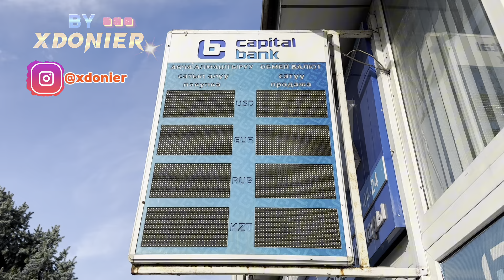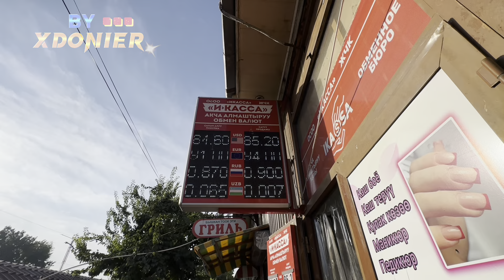КУРС ВАЛЮТ РУБЛЬ БААСЫ КЫРГЫЗСТАНДА || 08.10.2024 Доллар Евро Обменник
Реклама на канале : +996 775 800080